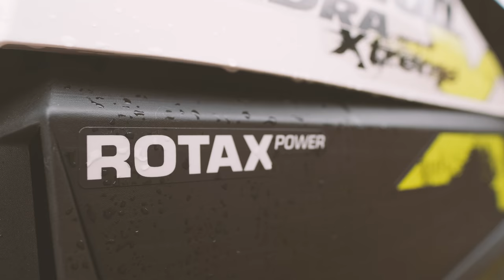Ice Fishing Giant Lake Nipissing Walleye (30" Walleye Caught!)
big camera:

Annother awesome northern walleye session with Bo has come and gone. stay posted over the next few weeks as Robs Fishing Charters gets their huts back on the ice!

Dan